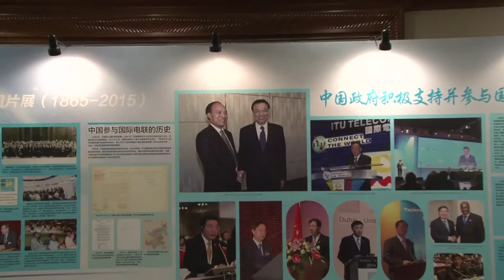National celebration video: China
Video of national celebration in China for ITU 150th Anniversary.